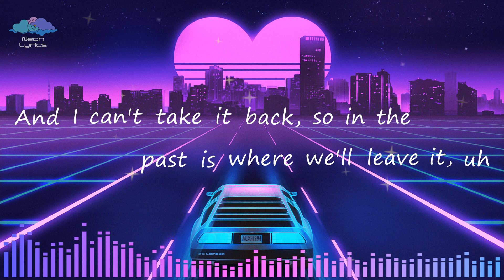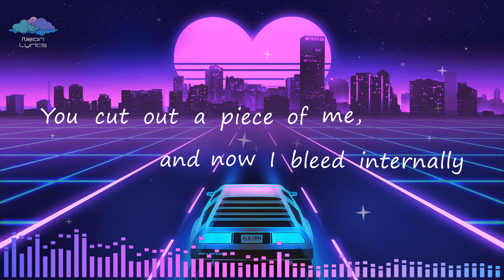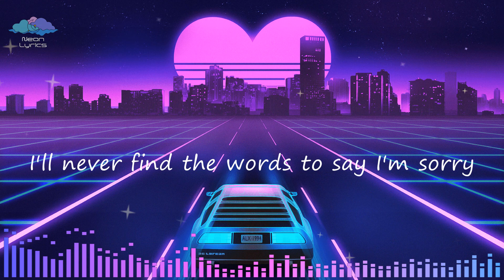The Kid LAROI, Miley Cyrus - WITHOUT YOU [Lyrics] | Neon Lyrics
Don't forget to press 🔔 to stay updated with my uploads
📣❗Music Credit to:
Artist: The Kid LAROI, Miley Cyrus

Want your favorite song? ✉️

And I can't take it back, so in the past is where we'll leave it, uh

Oh-oh, woah-oh, oh-oh, woah
Without you, without you, ooh

Feels like sleeping with a ghost
I called you up to let you know
I really wish that we, could've got this right